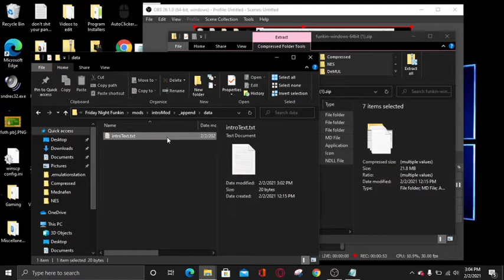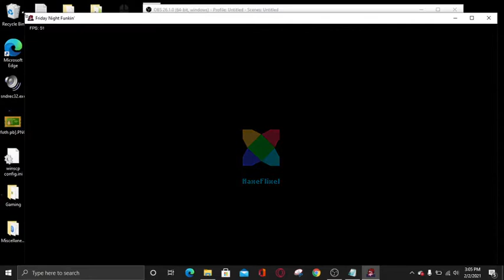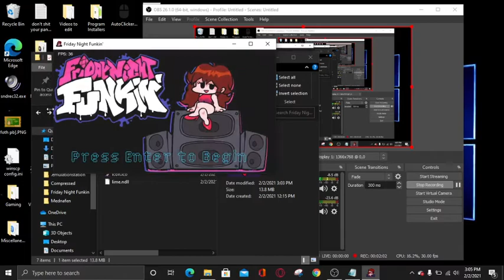Friday Night Funkin (Week 6 UPDATE)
forgot to upload this when i did it, so here you go